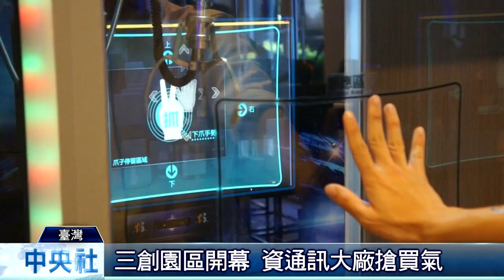八德商圈新賣點 隔空夾娃娃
台北市八德商圈又有大型資訊賣場進駐，資通訊大廠無不搶進設櫃，其中包括全球知名的半導體大廠，開設亞太區第一家獨立概念店，大打「體驗式行銷」，邀請民眾親身感受最新科技。